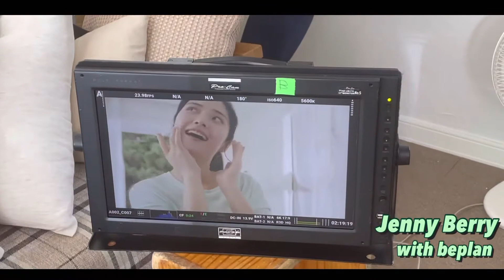🥑 비플레인 녹두 클렌징오일 광고모델 브이로그 🌿 beplan greenful cleaning oil model vlog